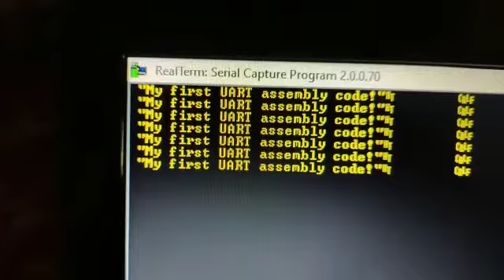GD32VF103 logan nano USART UART example RISCV assembly code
USART1 full duplex transmitting message to terminal using RISCV assembly code on GD32VF103 longan nano board. assembled using light weight assembler "BRONZEBEARD". The code is available in github
RX = PA3 and TX =PA2 on longan nano board connected to pc with USB serial converter dongle and viewed on realterm terminal on windows 10